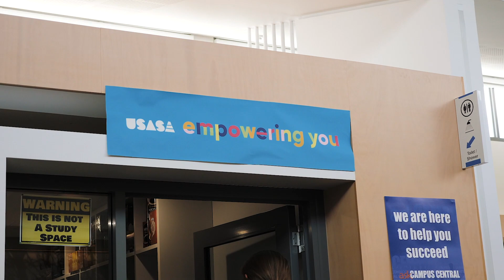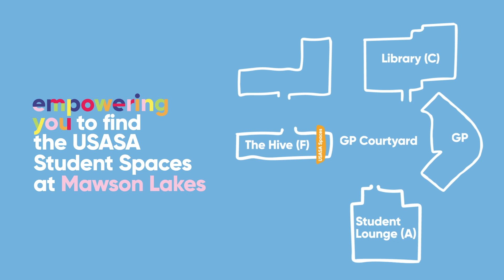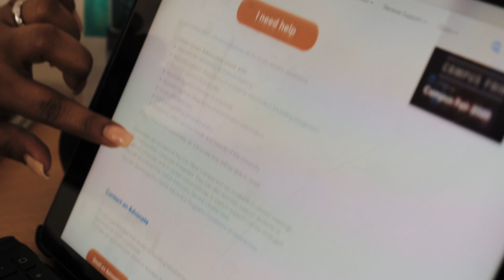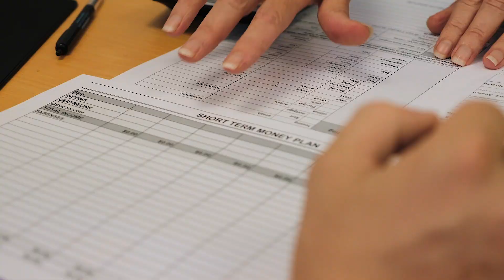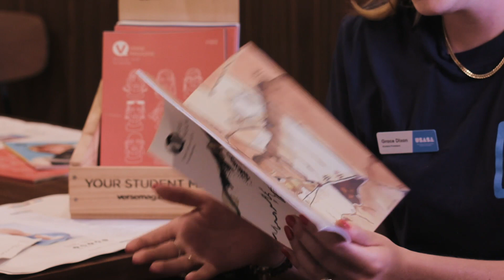USASA, Empowering You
USASA is your UniSA Student Association, a student-run organisation that exists to support you. We offer support and services to make your time at Uni as fun and stress-free as possible.

USASA Instagram: @USASAAdelaide
USASA Facebook: @USASAAdelaide